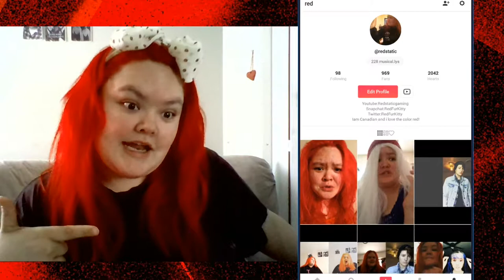Worst Dancer Ever! (Reacting To My Cringy Musical ly's)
and if you want to follow me on other social medias heres the usernames

live.me:redfurkitty
steam:mrsprince02